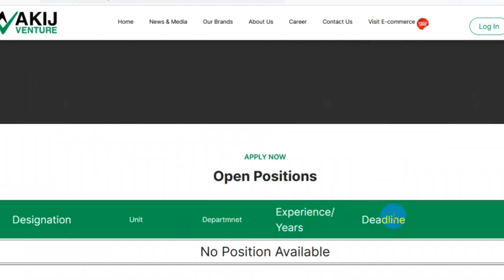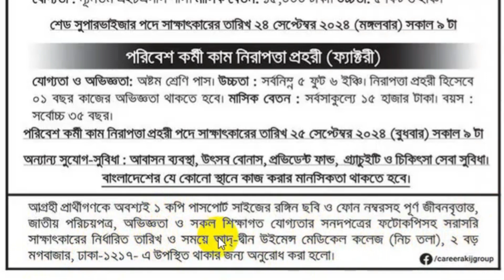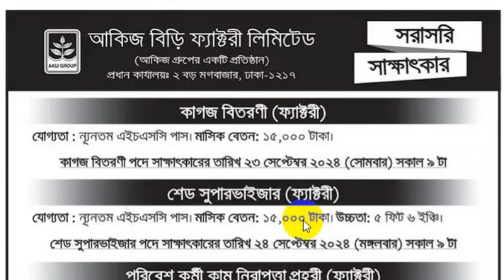অভিজ্ঞতা ছাড়াই - আকিজ গ্রুপ নিয়োগ বিজ্ঞপ্তি ২০২৪ | Akij Group Job Circular 2024